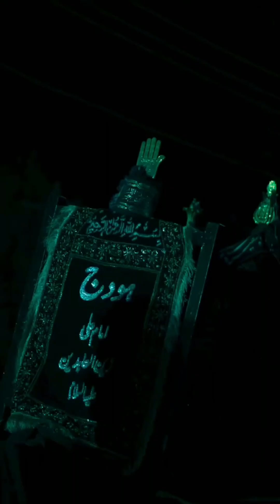Turab (Chehlum Juloos Imam Hussain AS Khairpur)